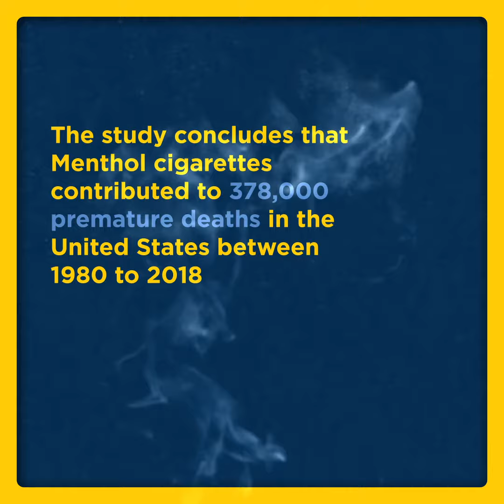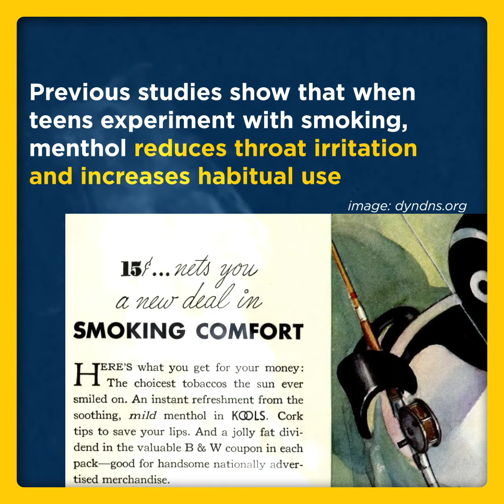David Mendez and Thuy Le on the Menthol Smoking Ban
David Mendez and Thuy Le of the Department of Health Management and Policy at the School of Public Health recently authored a study showing that menthol cigarettes contributed to 378,000 premature deaths in the United States between 1980 and 2018.

“Successful implementation of the FDA’s proposed ban on menthol cigarettes has the potential to save hundreds of thousands of lives over a short period and reduce health inequalities, particularly for African Americans,” Mendez said. “While menthol cigarettes were responsible for around 380,000 premature deaths in the U.S. over the last four decades, a disproportionately large number of those deaths occurred among the African American population.”